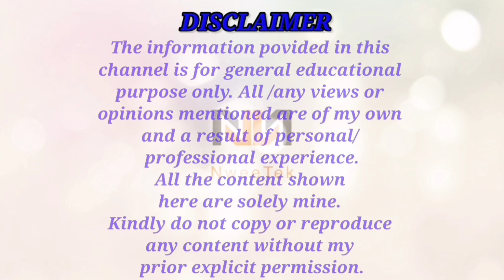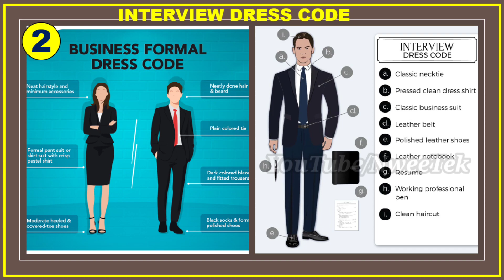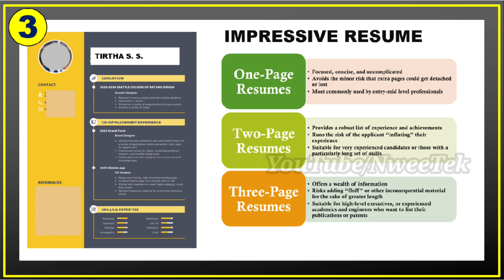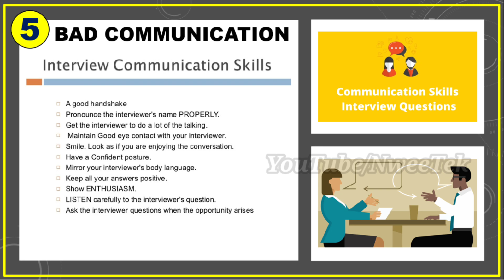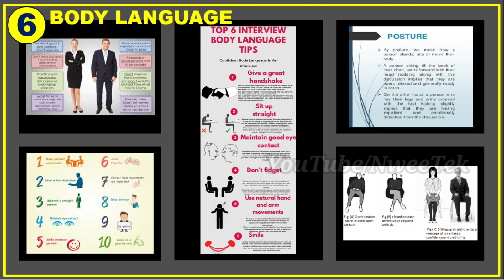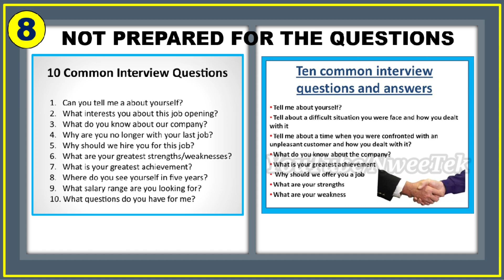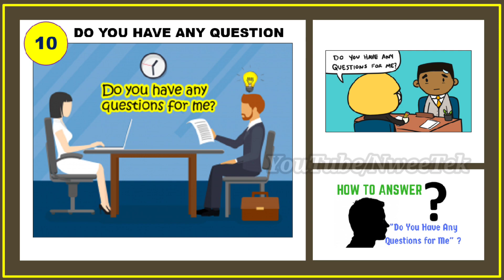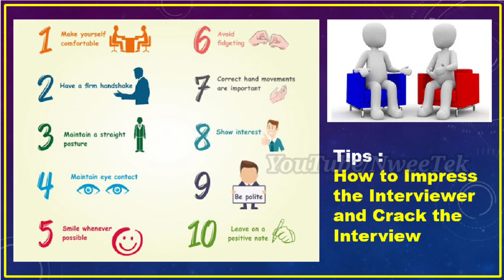Job interview l Interview mistakes l Rejected job interview l Do not do 10 Mistakes in Job Interview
In this video, clear about Mistakes to avoid during a job interview. Sometimes we don't even know we're making mistakes. Here are the most common interview mistakes to review so you can avoid making them.

Hope you will like this. Please share your views in the comments below.
Please watch the video till the end to know the details also show some support to this video by liking and sharing this video with your friends and colleagues and Please SUBSCRIBE to the channel to get continuous and improved content.

How to search JOB in Private Companies? Kya tarike hain Private company me Naukri dhundne ke- PART 1

How to search JOB in Private Companies? Kya tarike hain Private company me Naukri dhundne ke- PART 2

Top career and business options after Lockdown || लॉकडाउन के समय क्या करियर/व्यवसाय का चयन करे l

Effect of Coronavirus lockdown on Engg. Jobs ll लॉकडाउन के बाद कौन सा इंजीनियरिंग नौकरी डीमांड होगी

Career in ITI, Polytechnic, Engg & Plastic Mould Tech. II 10वीं &12वीं के बाद कौंसा कैरियर चयन करें

Mechanical Design Software and their uses in the Industries ll CAD/CAE software details ll 2020

How to write a resume for freshers l Resume Building l Resume preparation tips to get better Job l

How to write resume for experienced professional l Resume building tips to get better Job l 2020 l

Top 5 cities in India for job and better career in Automotive Sector l Automotive Hub 2020 l

How to save your Job during Corona Pandemic l Save Job in Lockdown time l अपनी नौकरी कैसे बचाएं l

Top 5 IT Cities in India l Better IT career for Fresher & Experience candidates l 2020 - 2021 l

How to search Job during the Corona Pandemic Crisis l कोरोनावायरस महामारी संकट में नौकरी कैसे ढूँढे

Why Engineers are unemployed in India l Unemployment or Jobless reasons and solution l Skill India l

New Education Policy 2020 l National Education Policy | NEP 2020 | New System 5+3+3+4 in detail l

Top 5 Job oriented courses for Mechanical/Automobile Engineers l ये Courses के बाद 100% जॉब मिलेगा l

Mechanical engineering jobs in India l Best Govt & Private Job for a Mech Engg without GATE - 2020 l

Top 10 Mechanical Engineering Cities in India l Best engineering jobs for freshers and experience candidates l Fresher Jobs 2020 l

How to apply DRDO recruitment 2020 l DRDO Jobs | Govt Jobs for BE/B Tech Fresher candidates 2020 l

Job search tricks l Job Search Strategy to get Guaranteed Job l 5 Tricks to follow and get job immediately l For Fresher & Experienced Person

Consumer Durable Companies in India l How to apply Job l Fresher & Experience Candidate Jobs - 2021

In this Video, using any Logo, Images, video details and properties mentioned in the video are proprietary property of the respective organizations. In this video, I am only giving an idea about how to avoid Interview rejection. In no way I am supporting any direct or indirect promotion and or any negative things of the respective groups or organizations.

Some Images, Logo and videos are using in this video only for giving idea and better visualization purpose. Some Images & Videos used in this video and thumbnail from google reuse and modification image and some other company images are not filtered, all credit that image owner.

This video is just for educational/knowledge purpose and does not have any intention to mislead or violate Google and YouTube community guidelines and policy. I respect and follow the terms & condition of Google & YouTube.
Video Editing Software - Kine Master